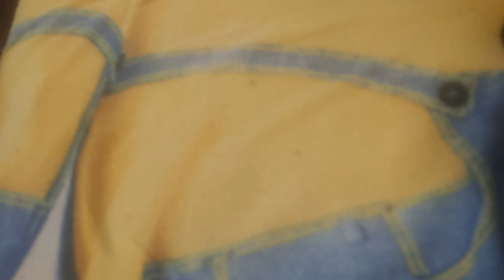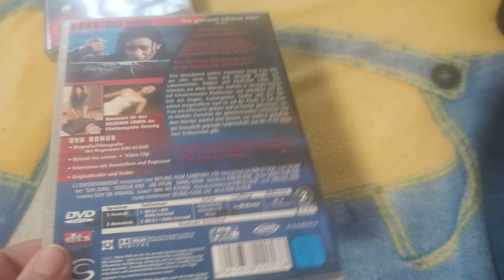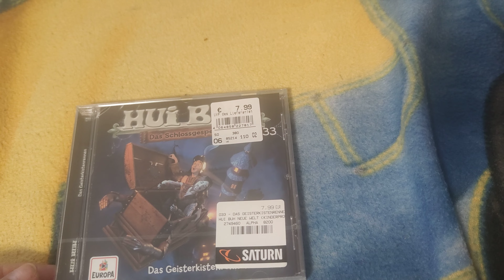CD/Film Update 02/2024